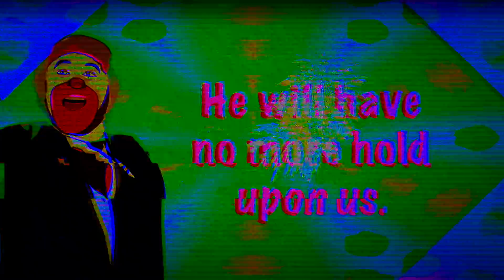Ernie's Playhouse - Clip 09 (of 10)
Closed Circuit Television Programming designed to play on monitors throughout ERNIE'S PLAYHOUSE, a children's activity-centre which operated from 1983 to 1988.

Written & Produced by Hank Pattison